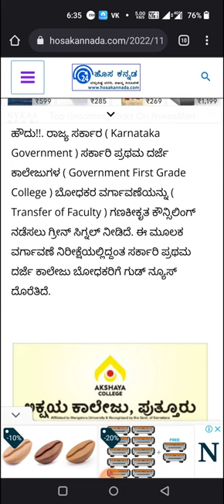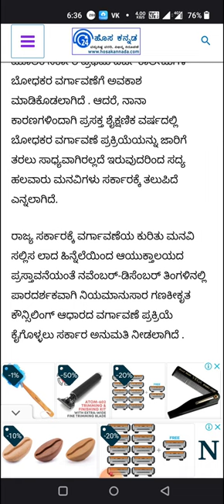good news for government first grade College lecturers.